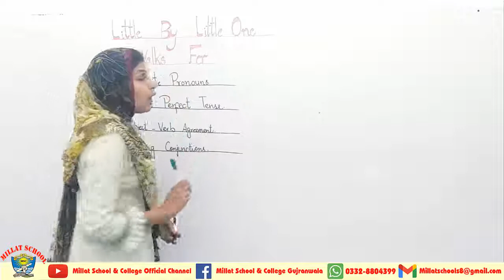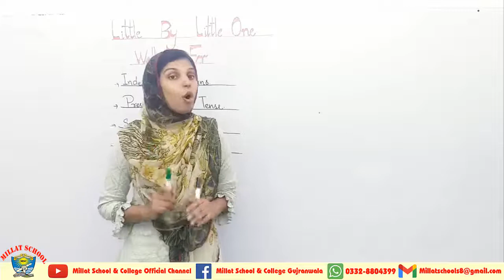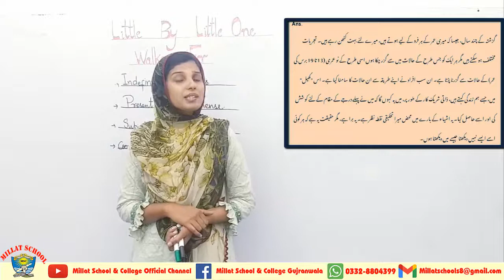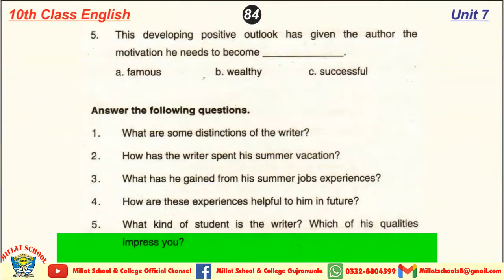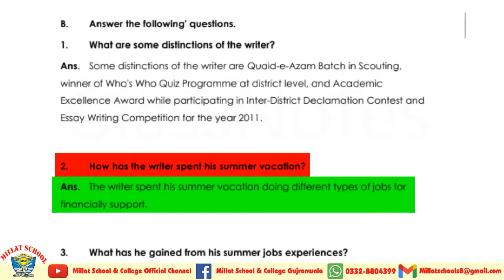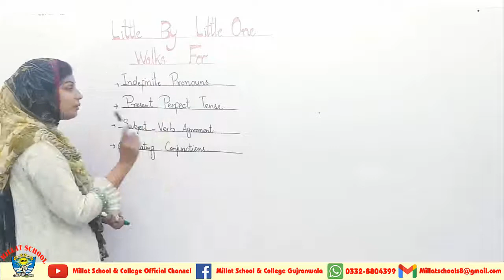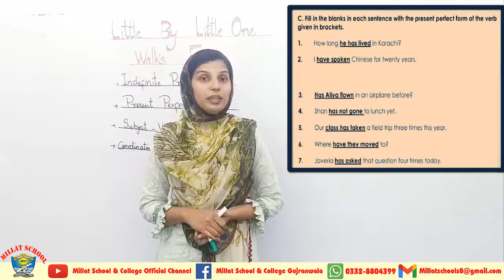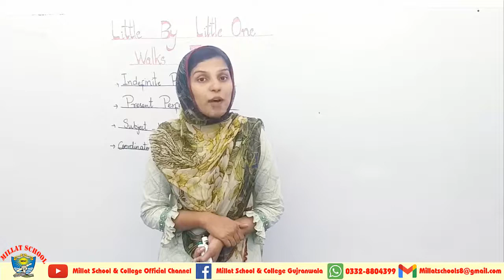English | Class 10th | Unit # 7 | Lecture # 21 | Part 3 of 3 | Punjab Text Book | Millat School GRW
This video has been made to guide about the English Book.